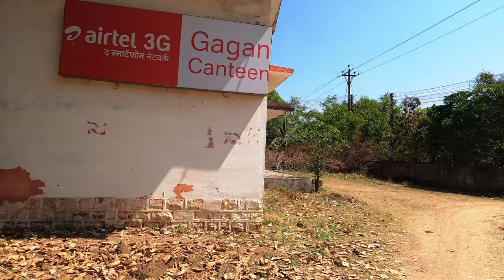GEC Bilaspur Campus tour | Government Engineering College Bilaspur Chhattisgarh| gec bilaspur hostel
Government Engineering College Bilaspur, is a provider of University level technical education and research in Chhattisgarh state. Since its inception in 1964, college is a dynamic, fast growing educational institution. College provides a safe and supportive environment to foster the academic development and welfare of students. Imbibed with the message of “Yogah Karmasu Kaushalam”, the institute is offering a flexible and real world based approach in education. GEC Bilaspur offers 7 courses for Graduation i.e., Civil Engineering, Mechanical Engineering, Electrical Engineering, Mining Engineering, Electronics and Telecommunications, Computer Science and Engineering, and Information Technology.

The city of Bilaspur is a main junction on Howrah-Mumbai rail route of South Eastern Central railway. The distance of the institution from railway station is 10 km and the nearest airport is Bilasa Devi Kevat Airport, Bilaspur (1km). This institute is located on Korba road amidst the peaceful, lush green and natural region of Koni village. It is well connected by Rail and Roadways to other main cities.

Devices:
GoPro Hero 8 black
iPhone12
TVS Jupiter
Vega helmet